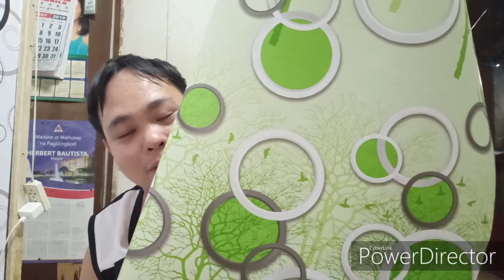UNBOXING || WALL PAPER||FROM LAZADA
UNBOXING KO PO ITONG WALL PAPER NA NAORDER KO SA LAZADA.PARA NAMAN MAKITA NINYO KUNG GAANO ITO KAGANDA  PAG NAIDIKIT NA SA DING-DING!